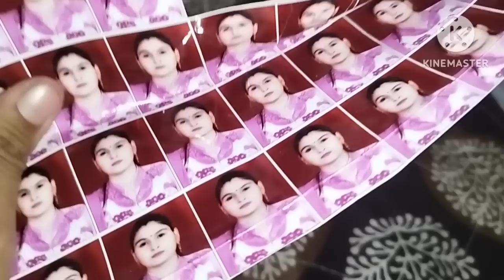मेरी रोजी रोटी पे लात मार क्या मिल गया आपको,1lakh में बेच दिये चैनल, सारी रात काली की जाग कर